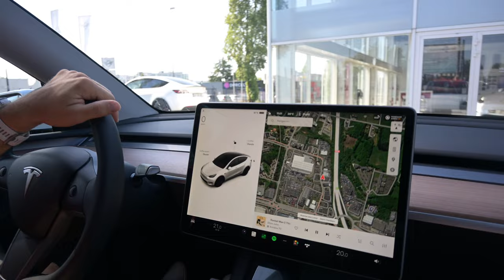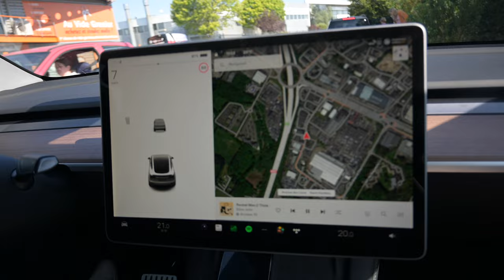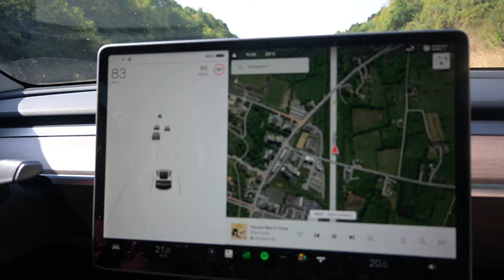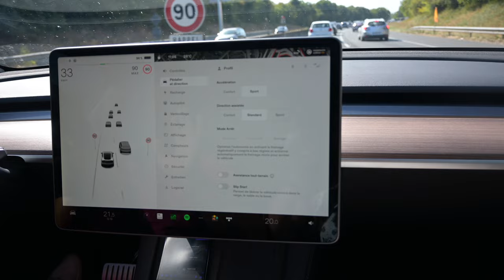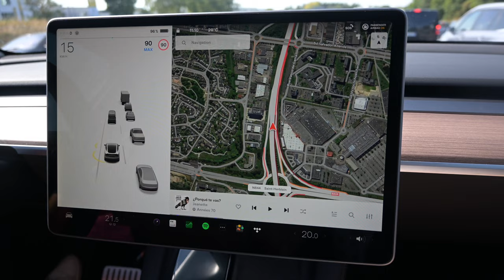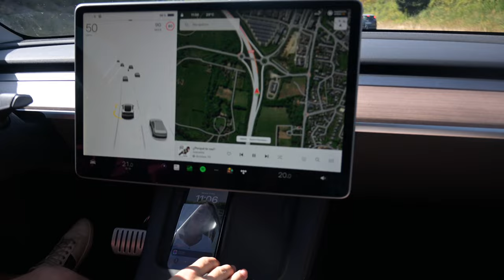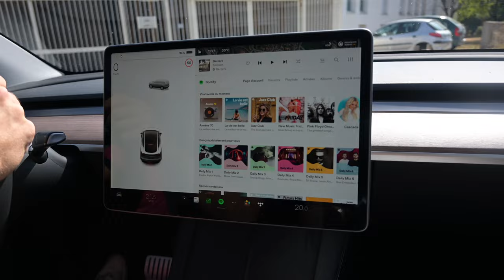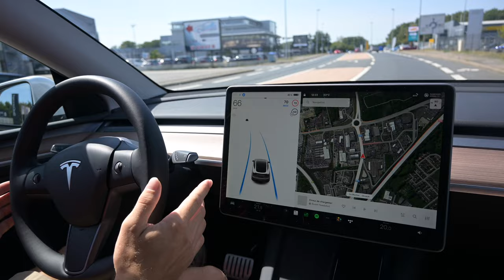Tesla Model Y : une Model 3, un peu plus grand ! [Mes impressions]